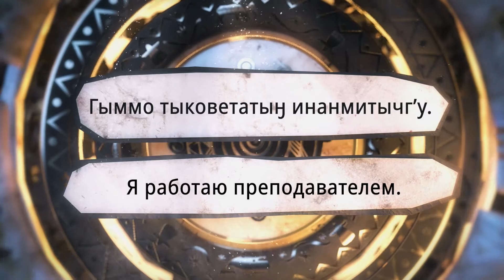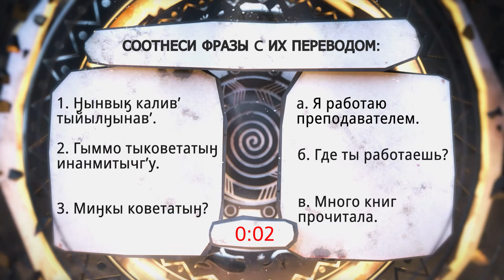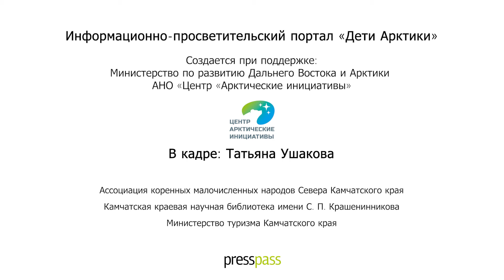Корякский язык | Тема 2 | Работа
Во второй серии языковых курсов поговорим о работе. Татьяна Ушакова рассказывает о своей трудовой деятельности. Интерактивный урок в конце ролика поможет вам запомнить несколько полезных выражений и закрепить произношение.